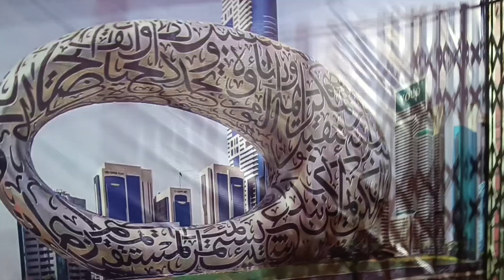गाज़ीपुर की प्रदर्शनी मेला 2024 | Ghazipur Exhibition 2024 | Fish Tunnel Ghazipur